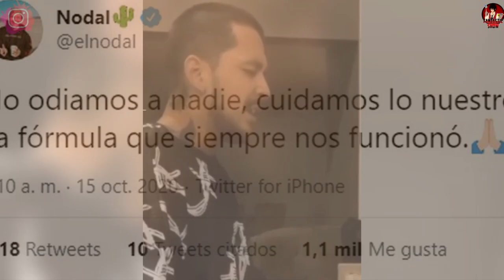CHRISTIAN NODAL por el AMOR a BELINDA, ya está TERMINANDO su ÁLBUM